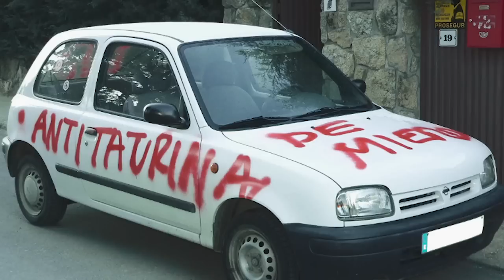Política, participación y democracia en el ámbito local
Jornadas municipalismo desde el ecologismo social. Mesa redonda moderada por Yayo Herrero con:
María Eugenia Rodríguez Palop
Luis Rico
Carlos Vidania
Nines Nieto